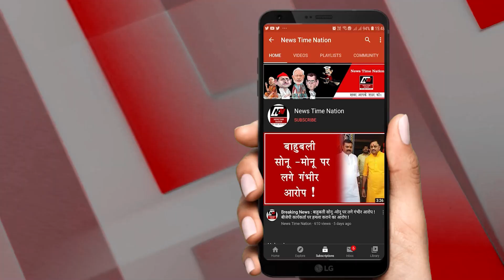सुल्तानपुर में विधायक विनोद सिंह ने खोली पोल ! | News Time Nation